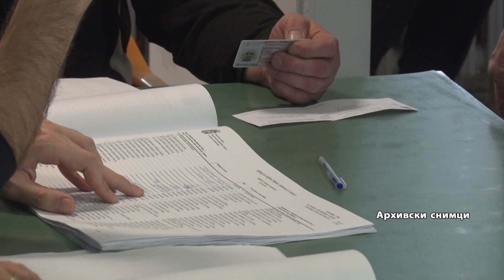U Kragujevcu proglašeno 12 izbornih lista za lokalne izbore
U ponoć je istekao rok za predaju lista za učešće na izborima 17. decembra, a u tom zakonskom roku Gradska izborna komisija u Kragujevcu proglasila je 12 izbornih lista za lokalne izbore. Krajnji rok za utvrđivanje zbirne liste za lokalne izbore je 1. decembar. Ne postoje liste koje su predale kandidaturu, a koje još uvek nisu proglašene.